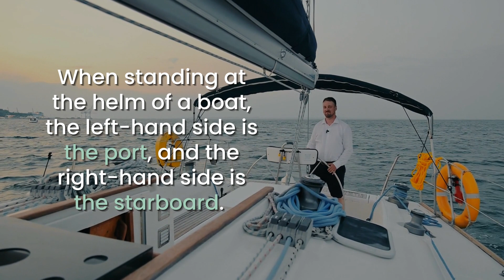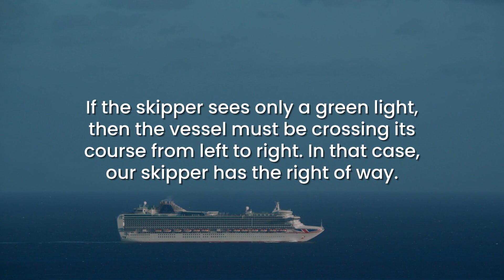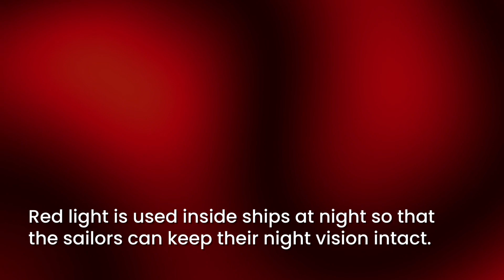Red and Green Light on a Boat: All You Should Know | My Cruiser Life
What is the green light on a boat? What is the red or white light on a boat? In this video, we will look at the perplexing world of boat lights, including what they mean and their importance.